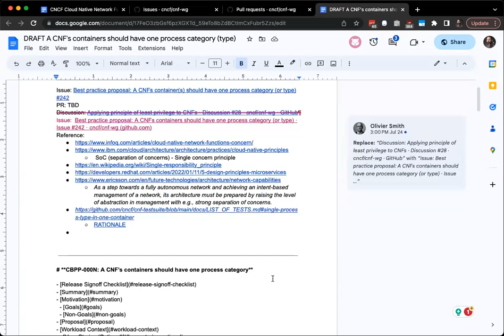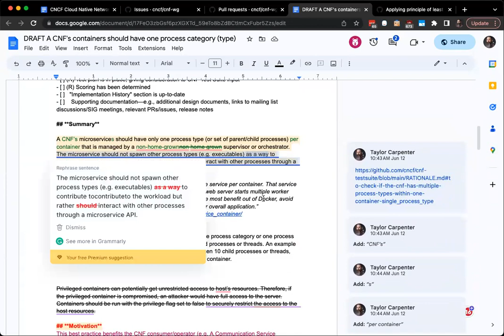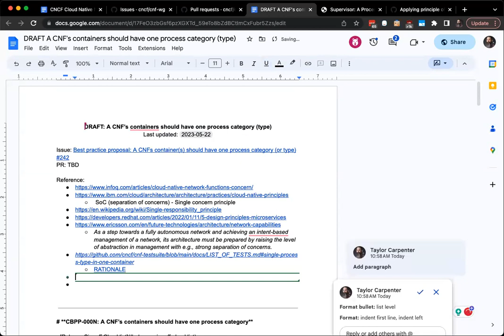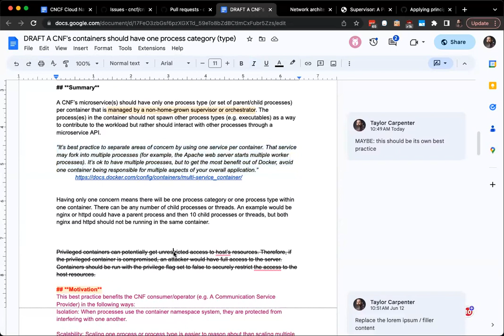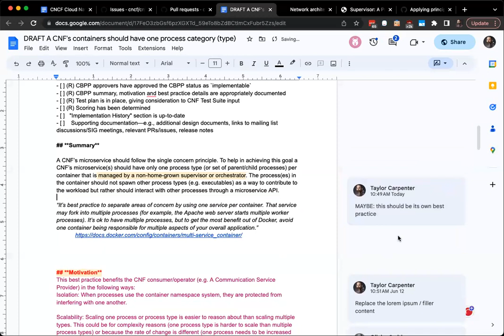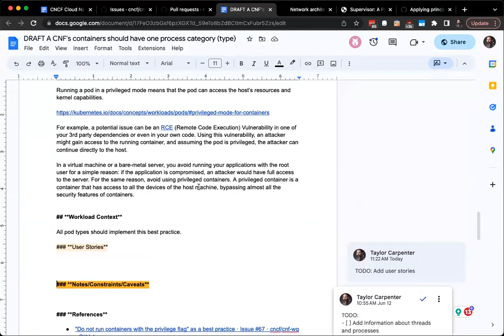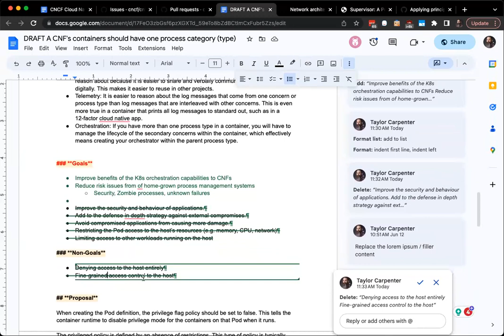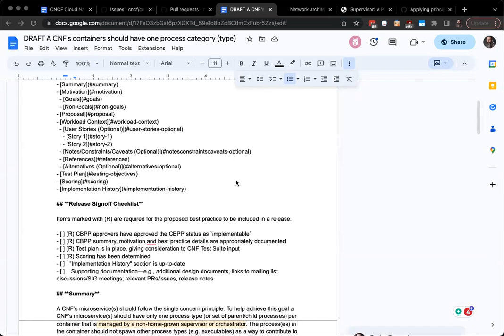CNCF CNF WG Meeting - 2023-07-31